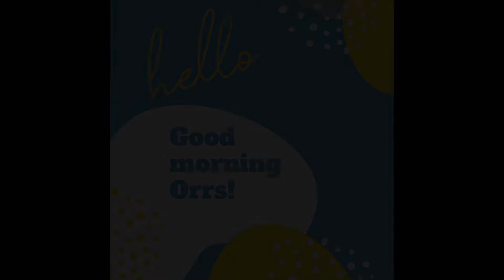Orrs TV for Friday, 8.5.22